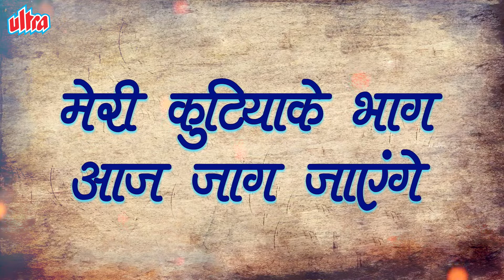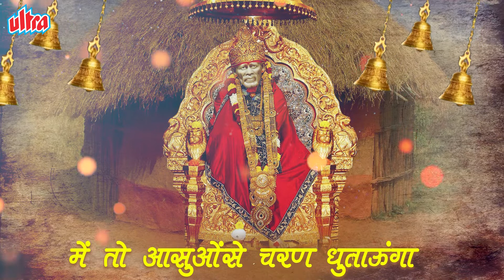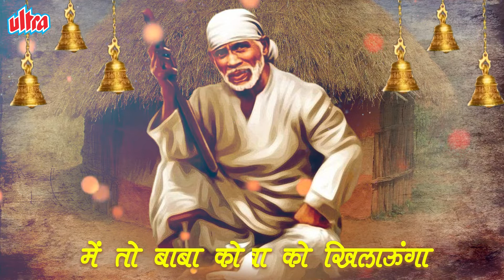Meri Kutiya ke bhaag aaj jaag jayenge Sai Baba New Song | मेरी कुटिया के भाग आज जाग जायेंगे गाणा